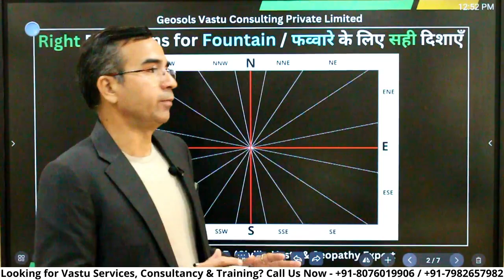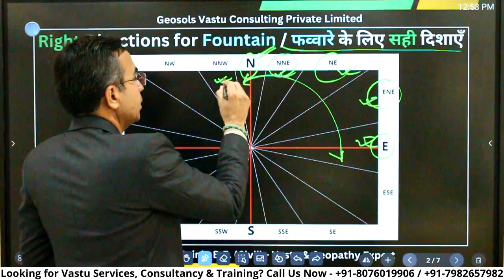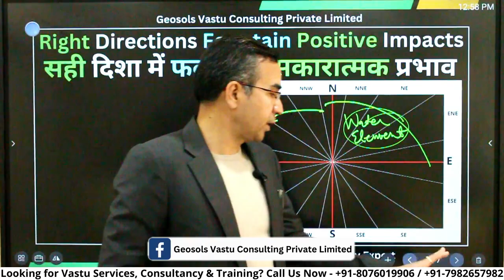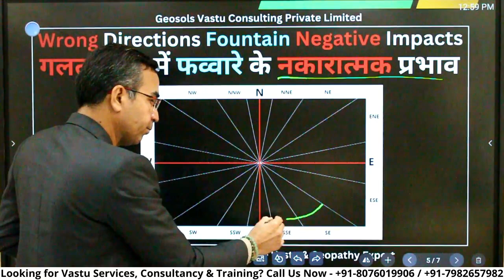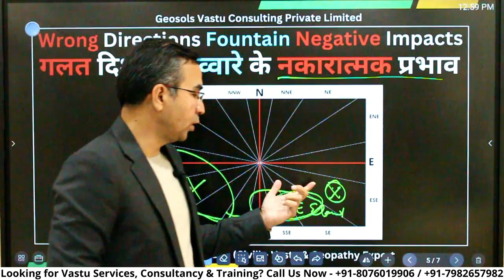Fountain ⛲ Vastu Tips 😍✅ | कहाँ बनाए फव्वारे?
दोस्तों आप अपने वास्तु सलाहकार दीपक कुमार सैनी और हमारी टीम जिओसोल्स वास्तु कंसल्टिंग प्राइवेट लिमिटेड द्वारा निर्मित इस वीडियो में निन्मलिखित विषयों के बारे में जान पाएँगे:-
1️⃣ वास्तु के अनुसार फव्वारे ⛲ के लिए सही ✅ दिशाएँ 🧭 कौन-सी 🤔 होती है❓
2️⃣ वास्तु के मुताबिक फव्वारे ⛲ के लिए सही ✅ दिशाओं 🧭 में होने से क्या 🤔 सकारात्मक प्रभाव 😃 होते हैं❓
3️⃣ वास्तु के अनुसार फव्वारे ⛲ के लिए गलत ❌ दिशाएँ 🧭 कौन-सी 🤔 होती हैं?
4️⃣ वास्तु के मुताबिक फव्वारे ⛲ के लिए गलत ❌ दिशाओं 🧭 में होने से क्या 🤔 नकारात्मक प्रभाव 😞 होते हैं❓
5️⃣ वास्तु के हिसाब से अगर परिसर 🏠 में फव्वारा ⛲ गलत ❌ दिशाओं 🧭 में हो तो उसका क्या 🤔 समाधान  है❓

00:00:00 - Introduction of Fountain Vastu Tips
00:00:23 - Fountain Right Directions
00:01:23 - Fountain Right Directions Positive Impacts
00:02:44 - Fountain Wrong Directions
00:03:36 - Fountain Right Directions Negative Impacts
00:04:57 - Wrong Directions Fountain Solutions
00:06:07 - Conclusion of Fountain Vastu Tips

Want to become and learn about Geopathic Stress? Enrol in our course on Udemy.

Order our Book on Amazon. This book will tell you exactly about:
1. How can geopathic stress affect our daily lives? OR,
2. What are the methods of De-Stress?

Tap on the link below to buy.

Connect and Contact With Us:-
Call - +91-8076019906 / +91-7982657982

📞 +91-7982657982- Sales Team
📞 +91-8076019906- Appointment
📞 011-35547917 - Geosols Vastu Consulting Private Limited